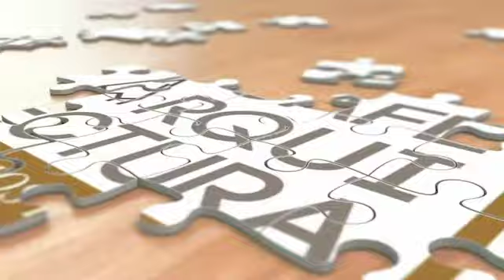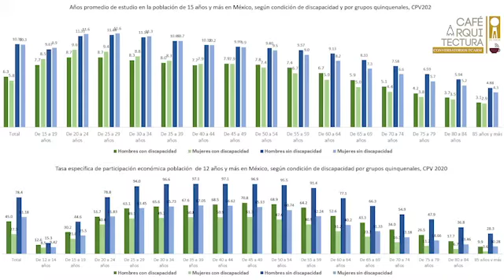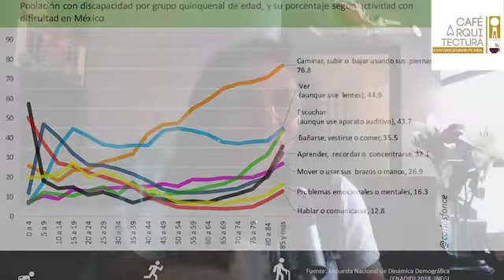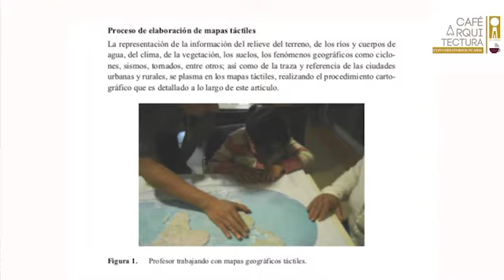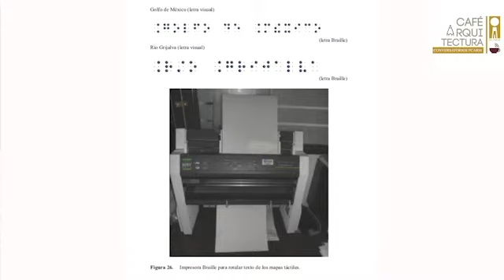ARQUITECTURA PARA NIÑOS CON CEGUERA Y DEBILIDAD VISUAL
La Secretaría de Gestión y Promoción Profesional junto con la secretaría de Promoción y Comunicación Social de la Federación de Colegios de Arquitectos de la República Mexicana AC, tienen el honor de invitarte un CaféArquitectura como parte del programa Arquitectura niñas y niños de la UIA.

Dr. Adriana Hernández Sánchez y Dr. Cristian de la Torre Sánchez de Grupo Re-Genera Espacio, ganadores de mención honorífica en los premios GOLDEN CUBES DEL PROGRAMA ARQUITECTURA Y NIÑOS DE LA Union Internationale des Architectes (UIA)

Arq. Carlos Daigoro Fonce Segura - Coordinador Nacional de la Comisión de Accesibilidad Universal

Modera,  Mtra. Arq. Veronica Zambrano Morales secretaria de Gestión y Promoción Profesional.